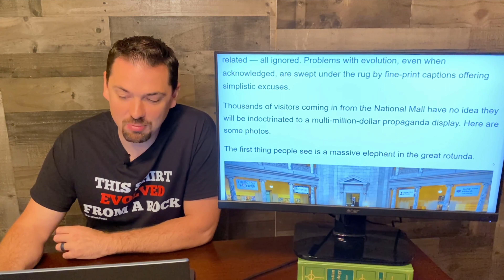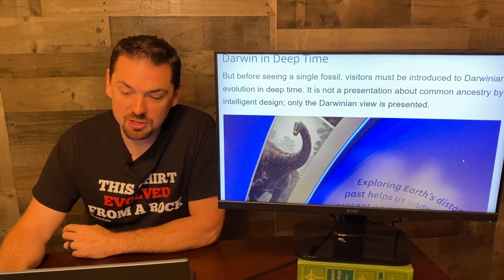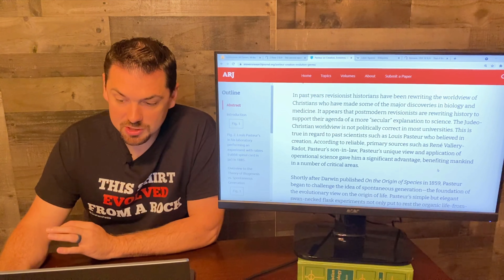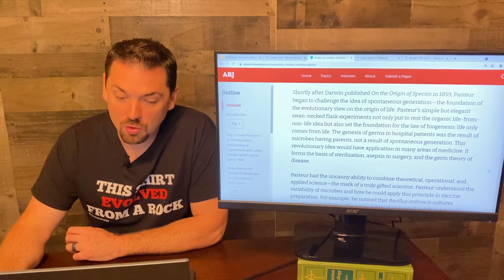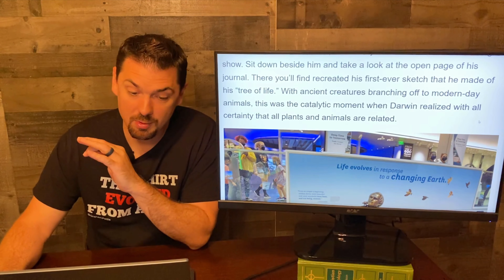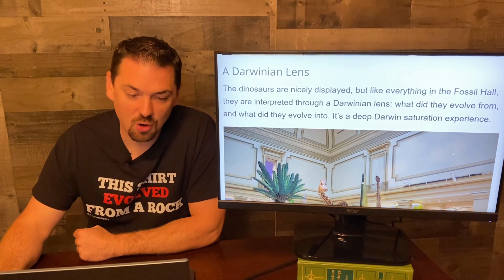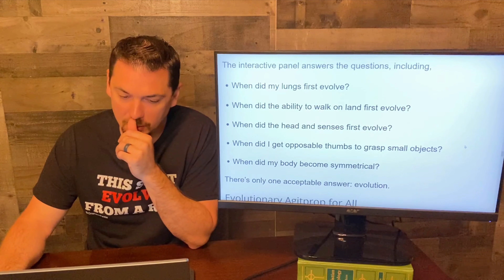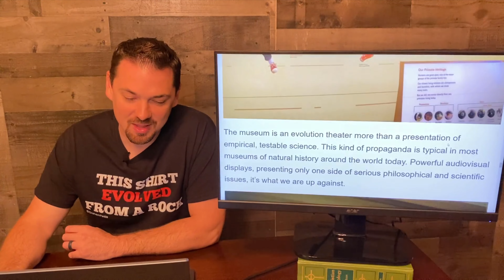The World's Dumbest Museum Exists In Washington D.C. | Evolution Is A Religious Cult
The religion of evolution has infiltrated everything in the world including the museums. A recent article just went out and depicts a girl and a monkey swinging because they're ancestors. If people want to believe this then go ahead. Evolution is the most dangerous religion in the world and this is the propaganda that's taught to children their entire lives. Museums and public schools are indoctrination centers and don't educate.

The books below are what I use for my main study material. I also included some books I believe everyone should have in their library. I don't recommend anything unless I've read it and is in my library.

1 Peter 2:2 says the following, "As newborn babes, desire the sincere milk of the word, that ye may grow thereby:" We are to continue to grow in our faith, so we can be ready to defend ourselves.

STUDY MATERIALS I USE:
King James Bible
King James Bible Commentary
MacArthur Study Bible
Strong's Exhaustive Concordance of the Bible

BOOKS EVERYONE SHOULD HAVE IN THEIR LIBRARY:
Bones of Contention
The Case For A Creator
Christian Theology

WHAT I'M CURRENTLY READING:
Strange Fire

What We Believe:

BIBLE VERSION
All scriptures are quoted from the King James Bible.

TRINITY
God is 1 entity representing 3 natures.

1st John 5:7
"For there are three that bear record in heaven, the Father, the Word, and the Holy Ghost: and these three are one."

SALVATION
You are saved by Grace alone. Works don't get you to heaven.

Romans 10:9-10
That if thou shalt confess with thy mouth the Lord Jesus, and shalt believe in thine heart that God hath raised him from the dead, thou shalt be saved. For with the heart man believeth unto righteousness; and with the mouth confession is made unto salvation.

GOD CREATED THE EARTH IN 6 LITERAL DAYS

THE EARTH IS 6000 YEARS OLD

It helps the channel grow and get the gospel around the world.